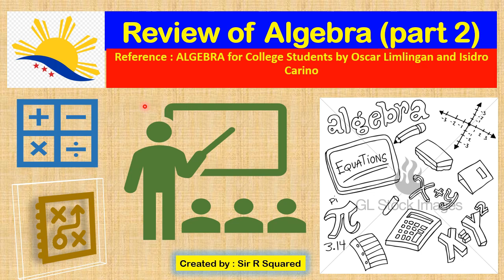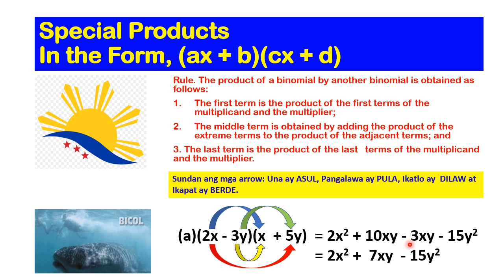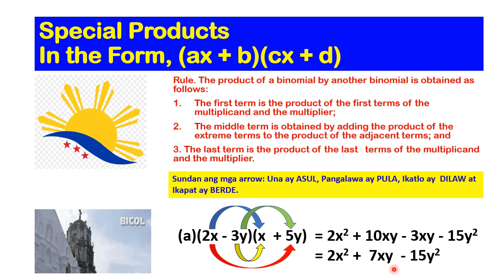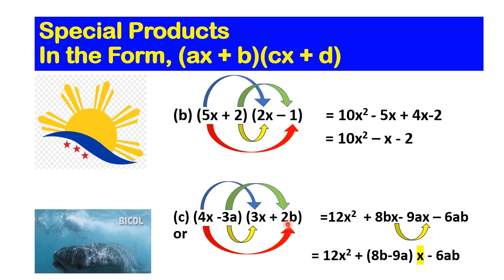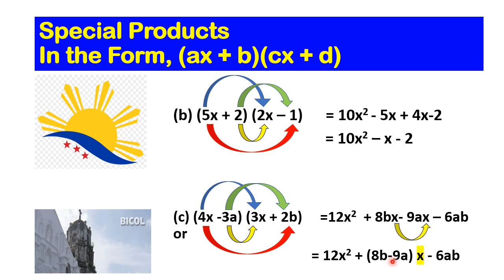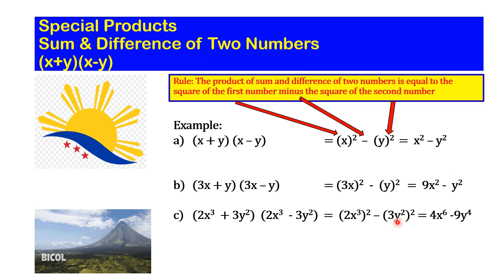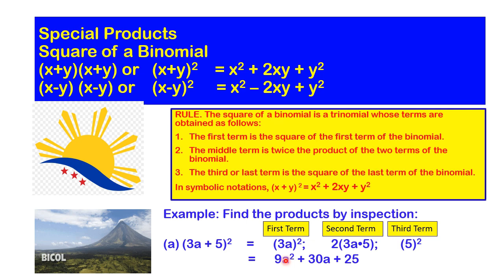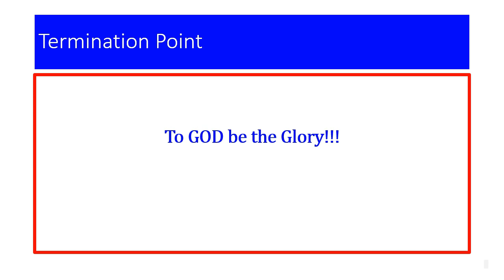Special Products and Factoring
Review Materials, Educational Material and Instruction Material